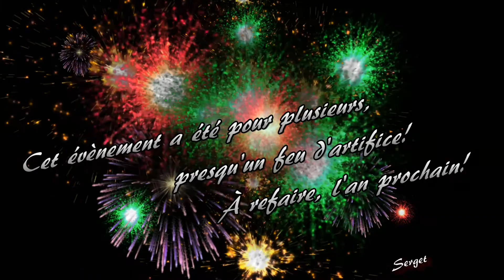L'évènement Farnham s'active, au Parc Israël Larochelle (06/05/2017)